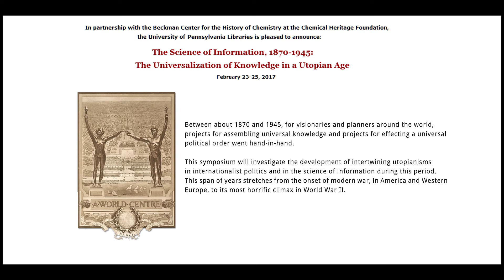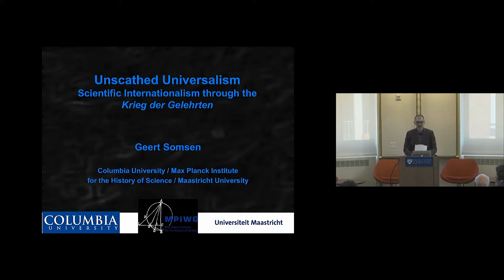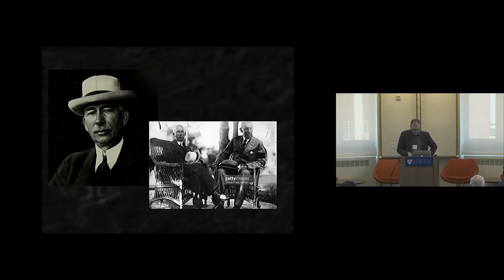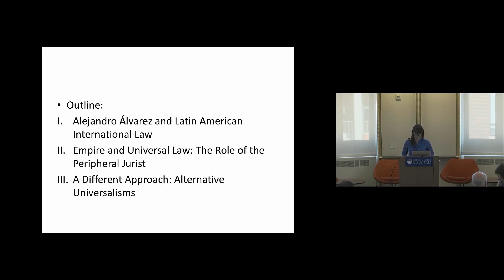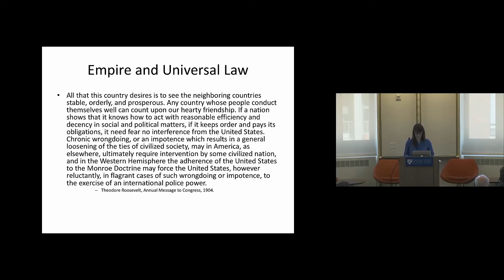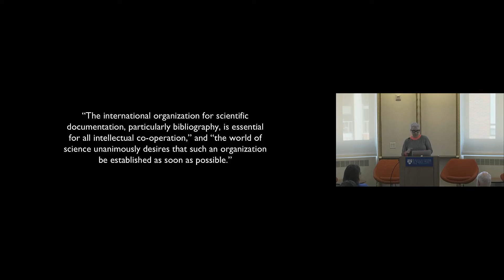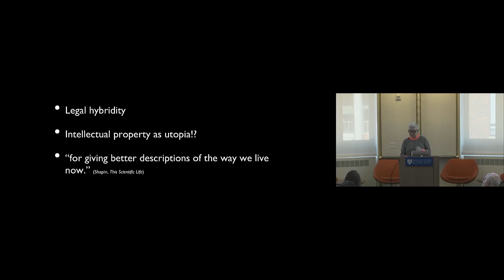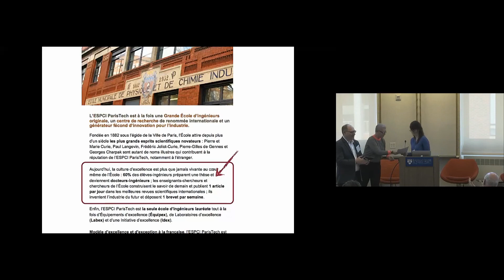The Science of Information, 1870-1945 Symposium sessions 1 & 2, Feb. 24, 2017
The Science of Information, 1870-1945: The Universalization of Knowledge in a Utopian Age. Symposium at the University of Pennsylvania, February 23-25, 2017.

H. Carton Rogers III, Vice Provost & Director of Libraries, University of Pennsylvania

Session I: Universal Science

15:31 Geert Somsen, Maastricht University, Unscathed Universalism: Scientific Internationalism through the Krieg der Gelehrten.

Moderator: Projit Bihari Mukharji, History and Sociology of Science, University of Pennsylvania

 Session 2: Codifying Universalism

40:42 Teresa Davis, Princeton University, Universalism at the Margins: Codifying International Law in South America, 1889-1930

1:12:45 Eva Hemmungs Wirtén, Linköping University, A Dangerous Utopia: The Curious Case of Scientific Property

Moderator: Peter Decherney, English & Cinema Studies, University of Pennsylvania